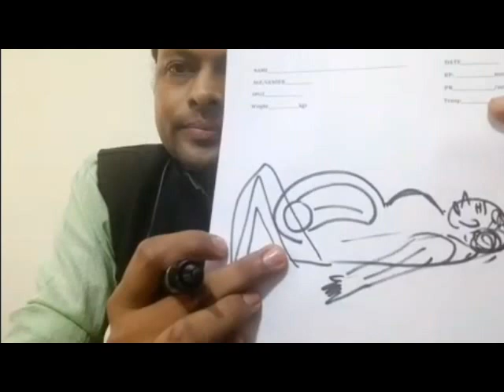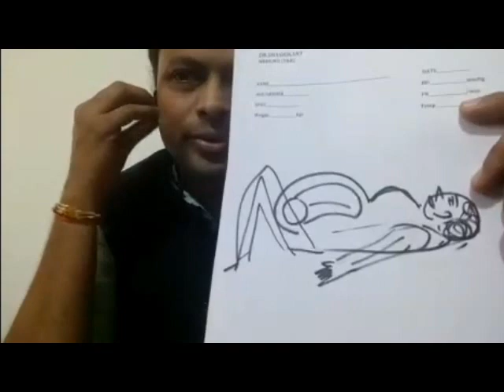Energy system & Yoga Understanding at greatest level of depth and wisdom Dr Shashikant